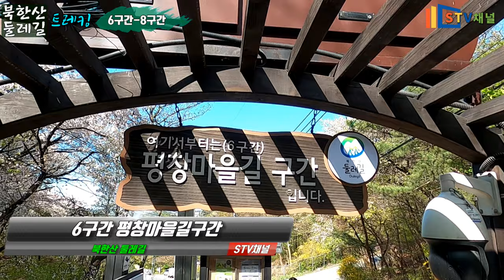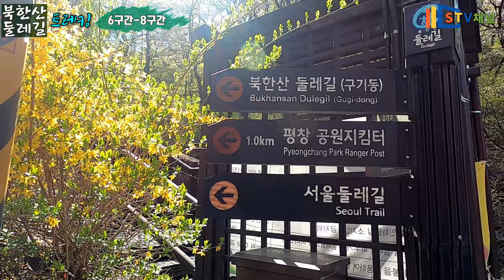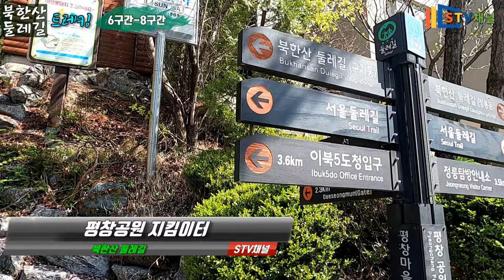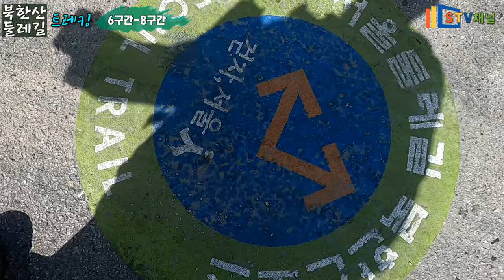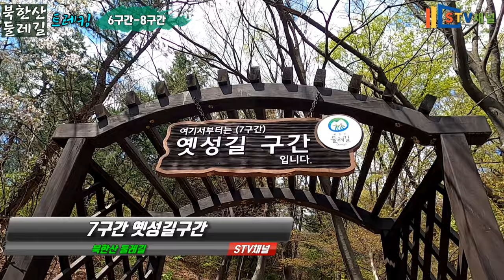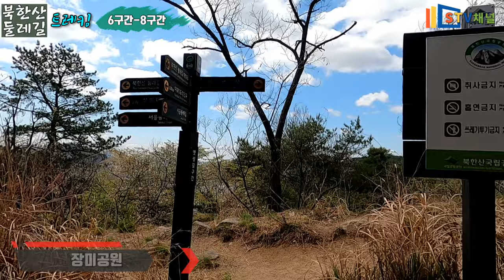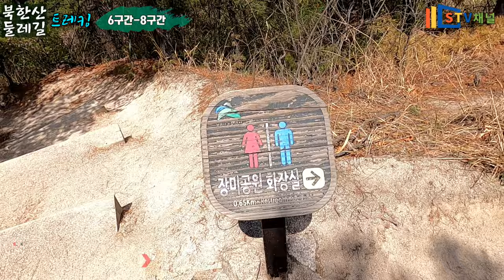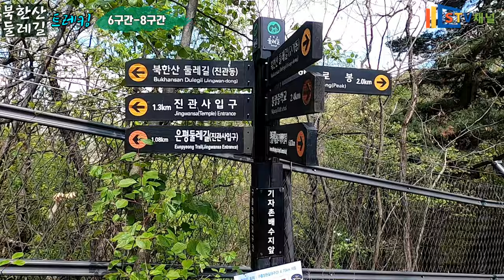[북한산 둘레길] 6구간-8구간/봄 꽃길 트레킹/6구간 평창마을길/7구간 옛성길/8구간 구름정원길/Trekking Bukhansan Dullegil in Korea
■북한산 둘레길/ 6구간-8구간/봄 꽃길 트레킹■

■6구간 평창마을길■
형제봉 입구-탕춘대성 암문 입구
거리:5.0km 난이도:중

■7구간 옛성길■
탕춘대성 암문 입구-북한산생태공원 상단
거리:2,7km 난이도:중

■8구간 구름정원길■
북한산생태공원 상단-진관생태다리 앞
거리:5.2km 난이도:중